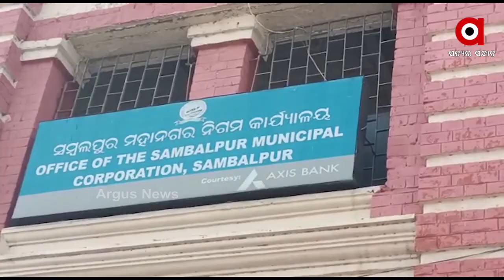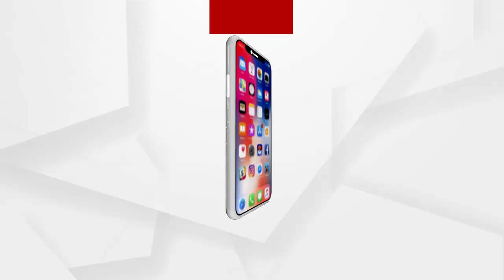ଉଠା ଦୋକାନୀଙ୍କ ଉପରେ ଦାଉ ସାଧୁଛି ମ୍ୟୁନିସପାଲ କର୍ପୋରେସନ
ଉଠା ଦୋକାନୀଙ୍କ ଉପରେ ଦାଉ ସାଧୁଛି ସମ୍ବଲପୁର ମ୍ୟୁନିସପାଲ କର୍ପୋରେସନ । ହାଇକୋର୍ଟଙ୍କ ନିର୍ଦ୍ଦେଶ ସତ୍ତ୍ବେ ପ୍ରଶାସନ ପକ୍ଷରୁ ଦୋକାନୀମାନଙ୍କୁ ବାରମ୍ବାର କରାଯାଉଛି ସ୍ତାନାନ୍ତରଣ...